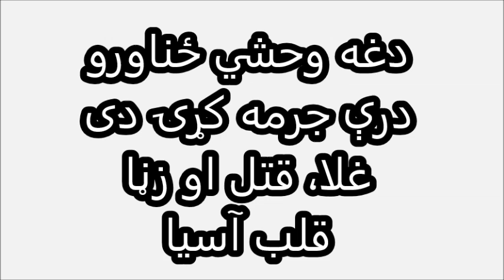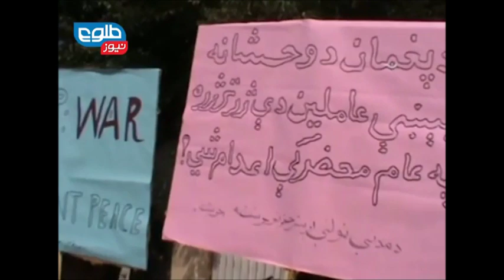Paghman criminals should be executed مجرمین حادثه شرم آور پغمان اعدام میشوند